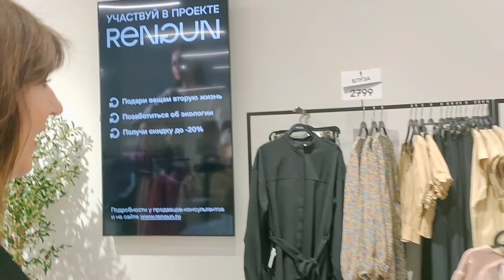Uşaqlar getdi. Meni tek qoymadi. Bol bol gezdik bol alişveriş etdik.